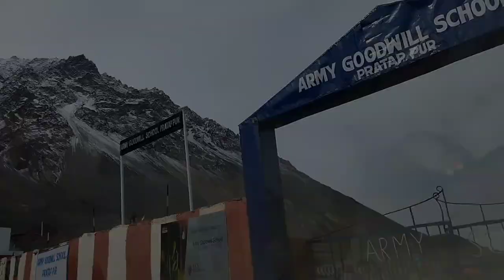travelling in Winters ☃️☃️ | My Village Bogdang | Changmar | Enjoyed the ride with Family